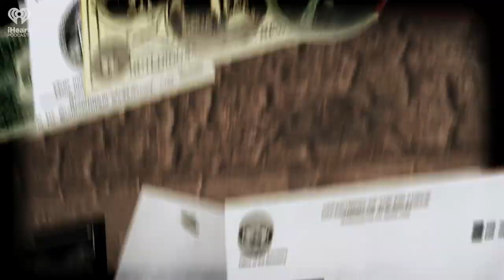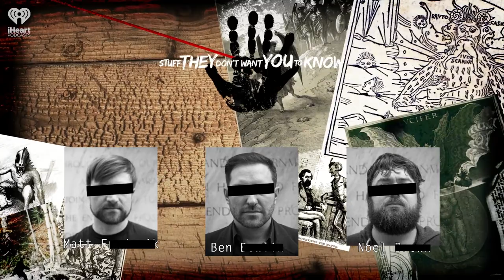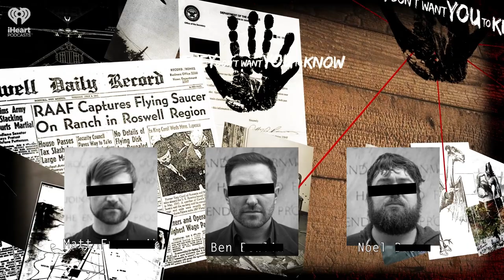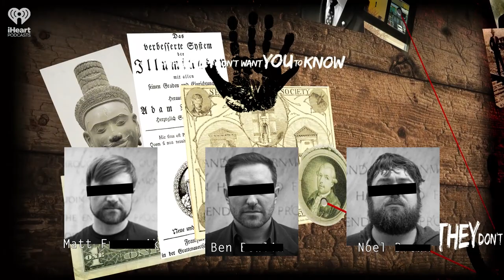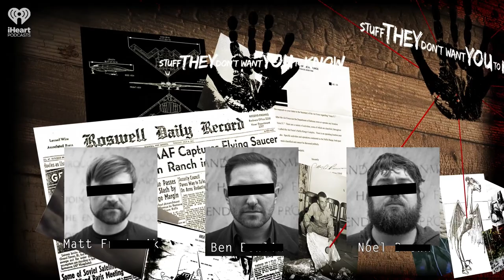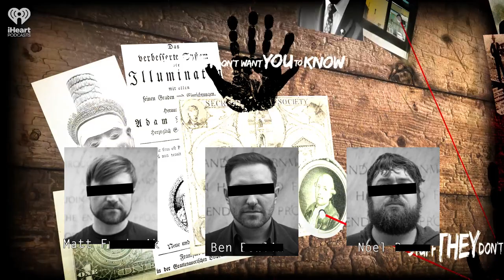Operação Prato: Brazil's Bizarre UFO Investigation | STUFF THEY DON'T WANT YOU TO KNOW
From 1977 to 1978 the Brazilian Air Force investigated a series of alleged UFO sightings, with multiple witnesses, in and around a city called Colares, located in northern Brazil. The official investigation closed without concluding anything unusual was afoot -- but that may actually be where the real story begins. Tune in to learn more about the strange claims, the oddly specific commonalities between witness accounts... and the mysterious events that haunted the investigators, inspiring them to continue their own investigation after the official operation was shut down.